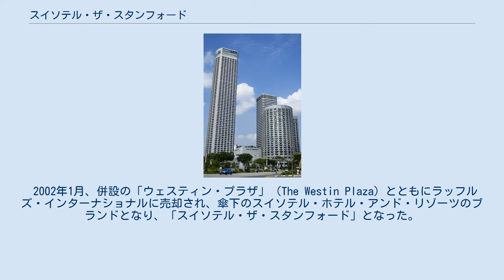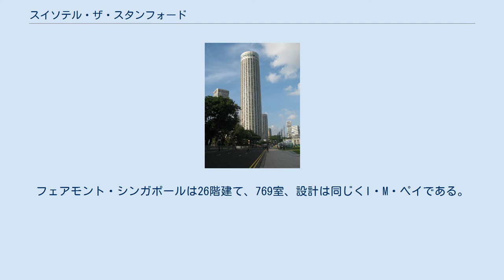スイソテル・ザ・スタンフォード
イオ・ミン・ペイ
スイスホテル・ザ・スタンフォード(Swissôtel The Stamford)は、1986年に開業したシンガポールの超高層ホテル。
 70階建て、高さ226m、1,261室のホテルである。
「ウェスティン・スタンフォード・シンガポール」（The Westin Stamford Singapore）として1986年に開業。
世界で最も高いホテルであった。
設計はI・M・ペイ。
 2002年1月、併設の「ウェスティン・プラザ」（The Westin Plaza）とともにラッフルズ・インターナショナルに売却され、傘下のスイソテル・ホテル・アンド・リゾーツのブランドとなり、「スイソテル・ザ・スタンフォード」となった。
 ラッフルズ・インターナショナルがフェアモント・ホテルズ・アンド・リゾーツに買収され、フェアモント・ラッフルズ・ホテルズ・インターナショナルになると、「ウェスティン・プラザ」の方は「フェアモント・シンガポール」（Fairmont Singapore）という名称に変わった。
フェアモント・シンガポールは26階建て、769室、設計は同じくI・M・ペイである。
 スイソテル・ザ・スタンフォード、フェアモント・シンガポールの2つのホテルを中心に、オフィスタワー、コンベンションセンター、ショッピングモールからなる「ラッフルズ・シティ」を形成している。
この地にはシンガポール最初の学校である「ラッフルズ・インスティテューション」があった。
またラッフルズ・ホテルに隣接している。
最寄り駅はシティホール駅。
 ラッフルズ・シティ。
右はフェアモント・シンガポール